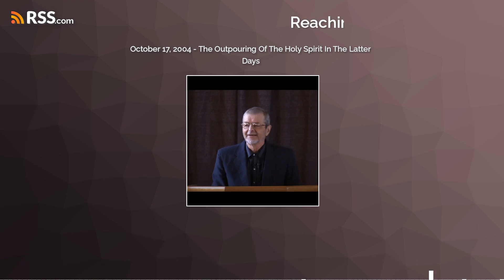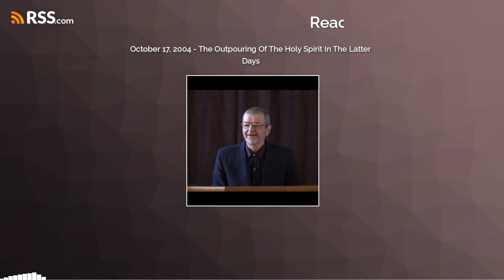October 17, 2004 - The Outpouring Of The Holy Spirit In The Latter Days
The Outpouring Of The Holy Spirit In The Latter Days